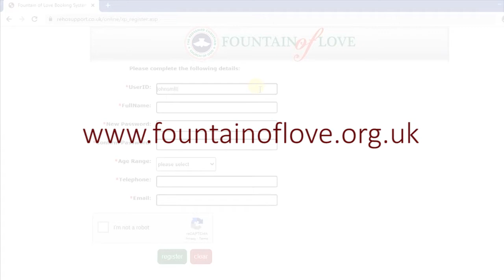FOL Church Building Re- opening Video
Re-opening video to provide additional information on what to expect and what is expected of you